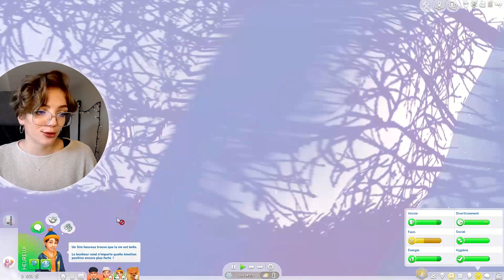À la Neige ! #14 Les Sims 4 | Maëlle ◊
Cet épisode est vraiment plus long que d'habitude, c'est cadeau ! Joyeux Mercredi !

Si Escapade Enneigée te tente, tu peux voir ses caractéristiques et/ou l'acheter par

○ Blague du jour : C'est l'histoire d'un aveugle qui rentre dans un bar, puis dans une table, dans un canapé...

○ FAQ :

Pourquoi ton jeu est si clair ?
     - Si vous avez des problèmes de souris dans le jeu suite à l'installation, il suffit de désactiver Origin en jeu, et vous pourrez profiter pleinement des belles couleurs !

As-tu des CC / Contenus personnalisés ?
- J'ai créé un post où sont recensés les CC que j'utilise encore (peau, yeux, fond du Créer un Sim)